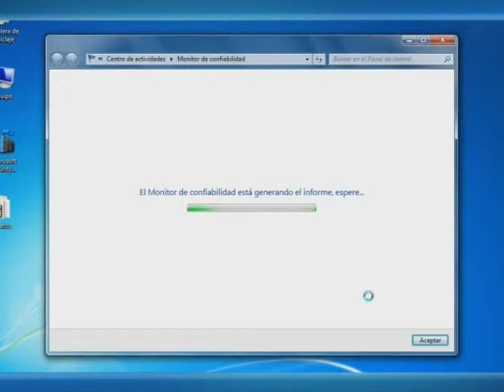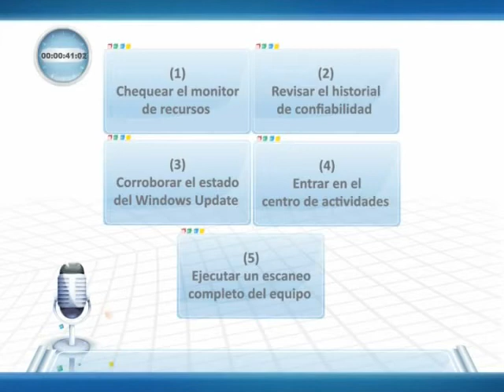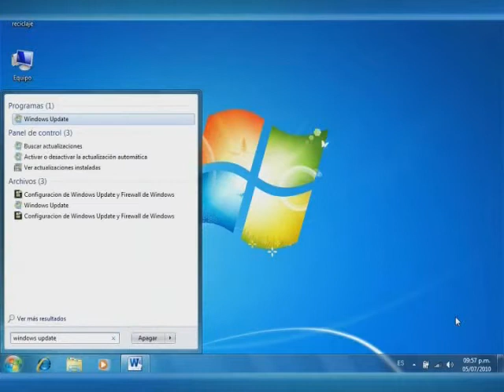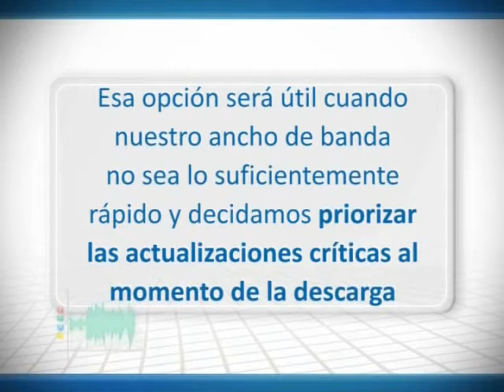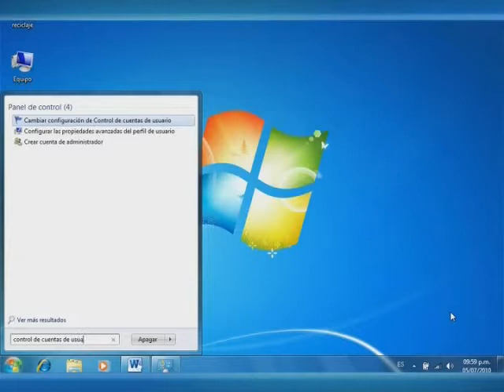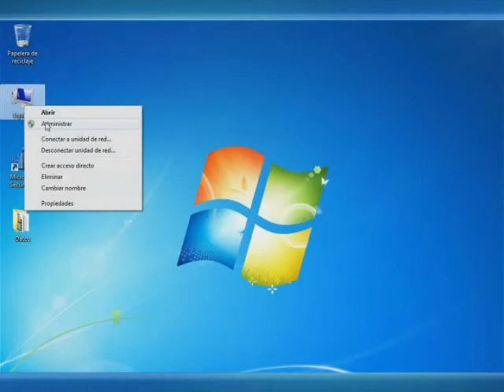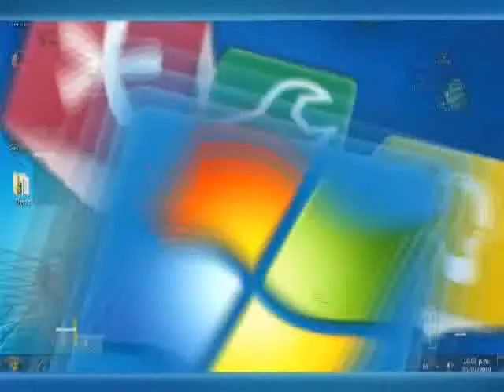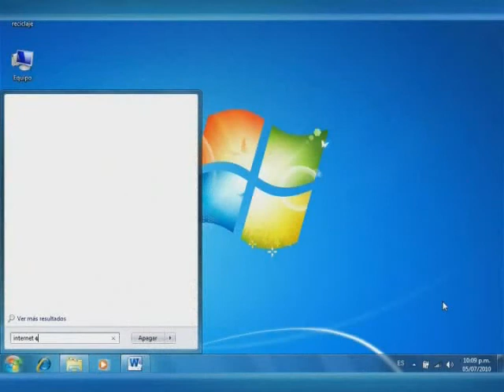08 permanente p3